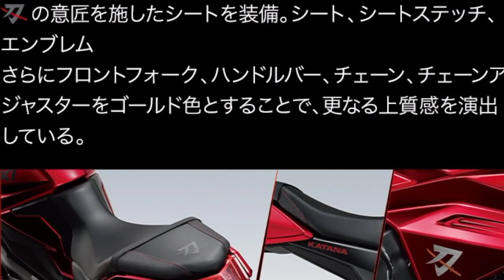2021 Suzuki Katana Red Candy Edition | Motorcycle TV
2021 Suzuki Katana Red Candy Edition | Motorcycle TV

KATANA special colors
will be sold only for the first 100 people who apply from the reservation ID acquisition form .
Reservation ID acquisition is scheduled to start at 15:00 on January 11, 2021.
Please specify the Suzuki Bike Shop (implementing store) to have a business talk with when you get the reservation ID.
Manufacturer's suggested retail price (including 10% consumption tax)
1,595,000 yen (1,450,000 yen excluding consumption tax)

The manufacturer's suggested retail price does not include insurance premiums, taxes (excluding consumption tax), and various costs associated with registration.
The manufacturer's suggested retail price is a reference price. Each retailer sets the selling price independently, so please contact the retailer for details.
The manufacturer's suggested retail price is based on 10% consumption tax.